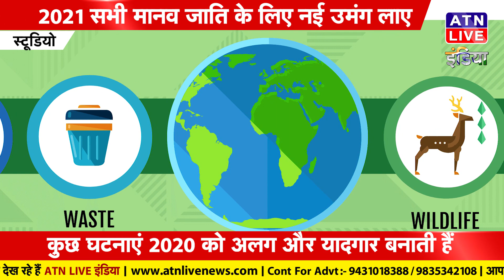क्या खोया क्या पाया 2020...ATN LIVE INDIA